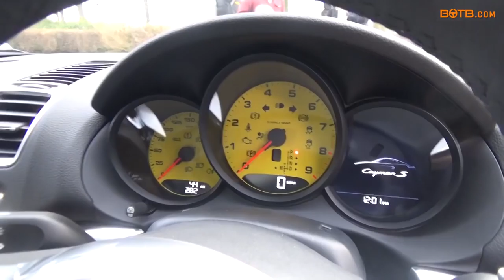Winner! Week 4 2016 - Porsche Cayman S!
Gordon McAteer is a long-standing BOTB player who occasionally plays for the sale cars, but always includes a Porsche in his basket too! He’s been an avid fan of the marque for a number of years, so we were thrilled to present him with the amazing Cayman S at his workplace earlier today as the latest Dream Car winner. Gordon was so happy to see Will he planted a kiss on his cheek, before inviting his delighted colleagues outside to share in the champagne moment. Congratulations Gordon!

You could be next!